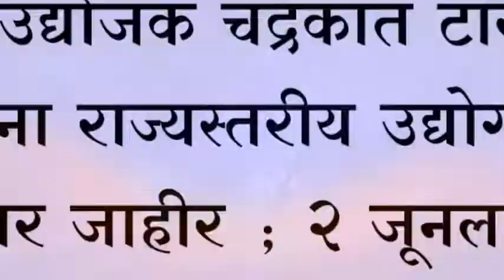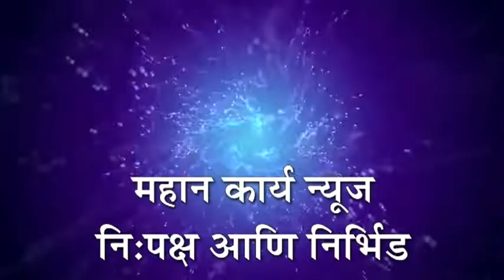उद्योजक चंद्रकांत टारे यांना राज्यस्तरीय उद्योगरत्न पुरस्कार जाहीर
उद्योजक चंद्रकांत टारे यांना राज्यस्तरीय उद्योगरत्न पुरस्कार जाहीर ; २ जूनला होणार सन्मानित